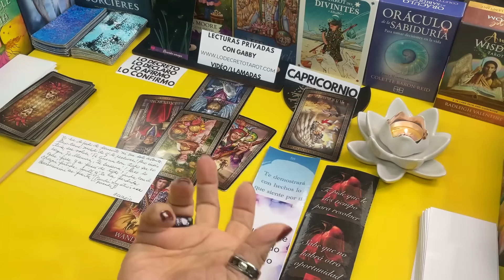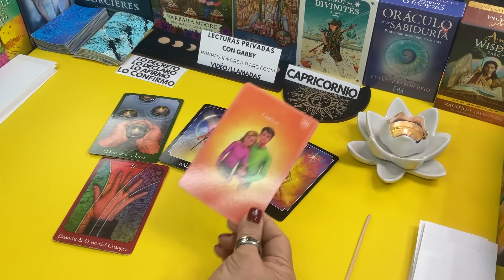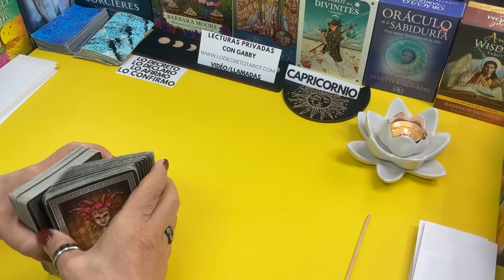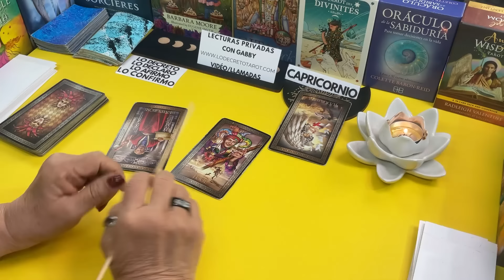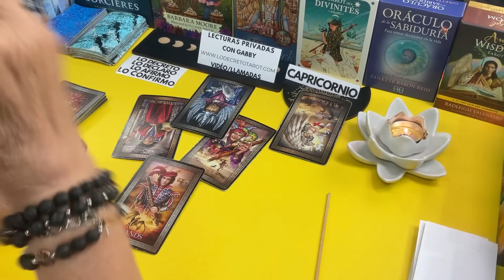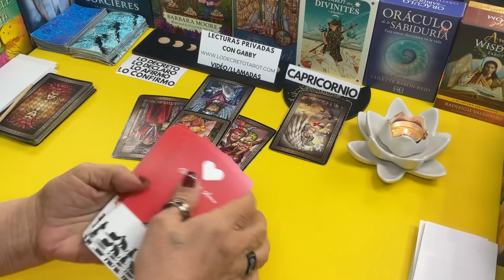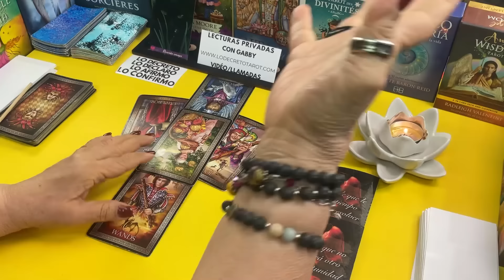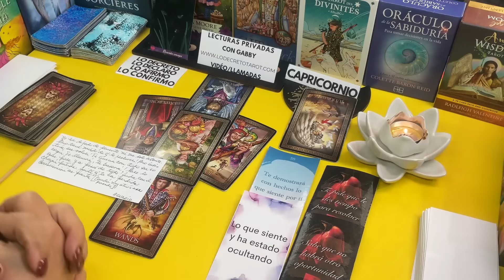CAPRICORNIO AMOR! No Deja de Pensarte! Pero Tiene Miedo a Un Rechazo de tu Parte...!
No Deja de Pensarte! Pero Tiene Miedo a Un Rechazo de tu Parte...!